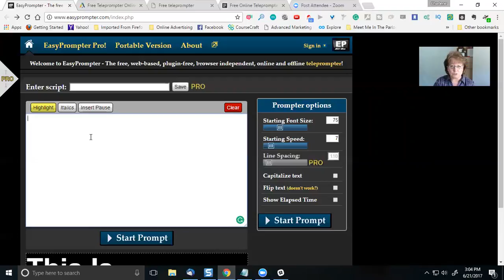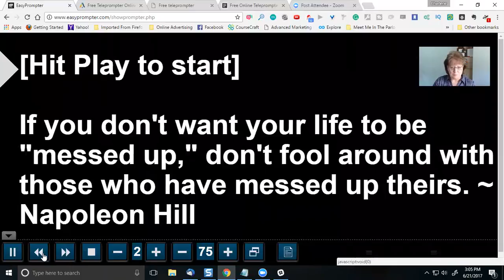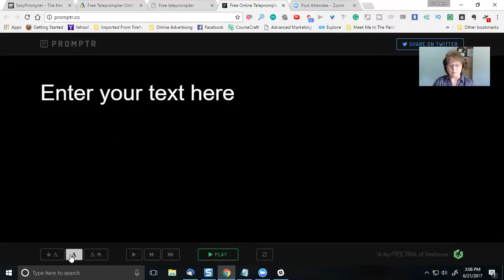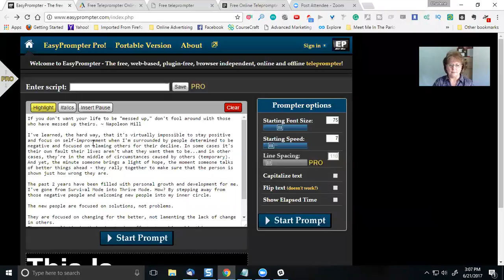Tip of the Day: Free Live Streaming Tool You Can Use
The teleprompter - the public speaker/broadcaster's best friend. What about livestreaming? What do you do about notes? How do you make sure you're on track with what you want to say while looking professional - or at least, looking like you know what you're doing?

Online teleprompters are available.

Originally posted in The GROW Alliance Facebook Group - join us! Learn a bit about success principles.